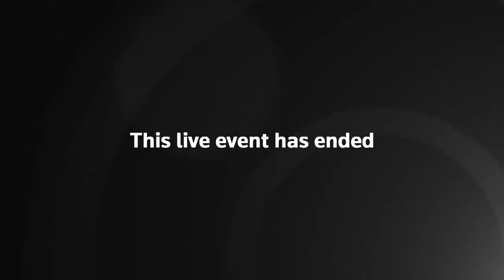Trump Meets With NASCAR's Joey Logano at White House | NowThis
TRUMP & LOGANO: President Trump is meeting with NASCAR Cup Series Champion Joey Logano at the White House